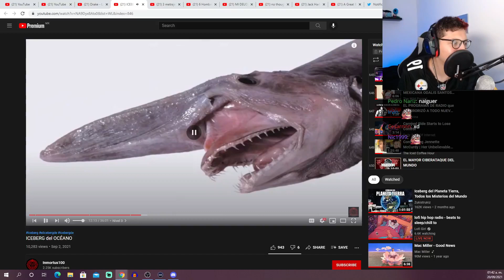che coscu👃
✔Creditos:
Redes de late:
✔Redes de late:

late reacciona
latesitoo reacciona
latesitoo
latesitoo x
cafe infinito
latesito
caasi
casi
cassi